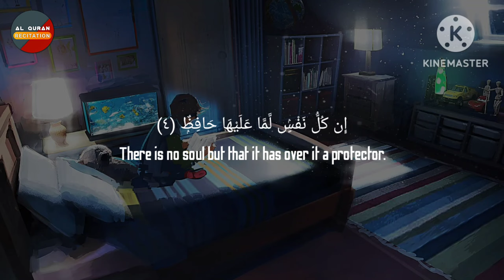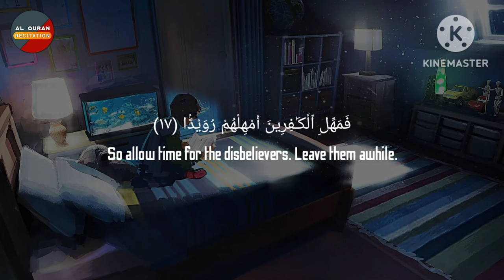SURAH AT-TARIQ (BE HEAVEN) || RECITER: OMAR HISHAM AL ARABI